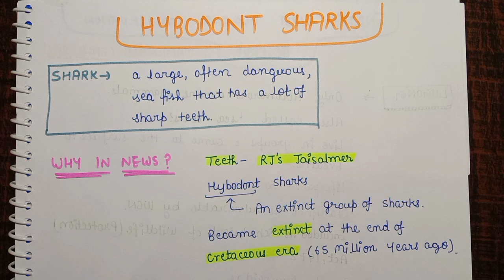HYBODONT SHARKS || Why in news || Environment Current Affairs || An aspirant!